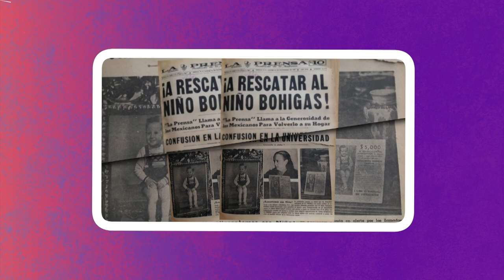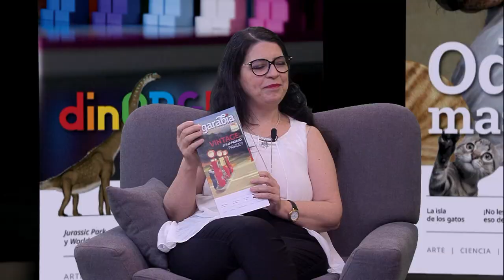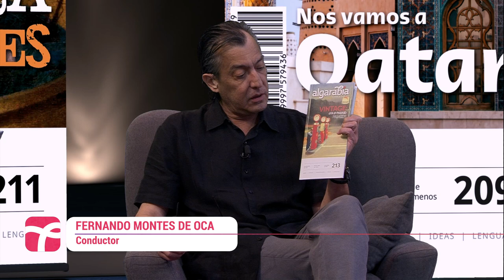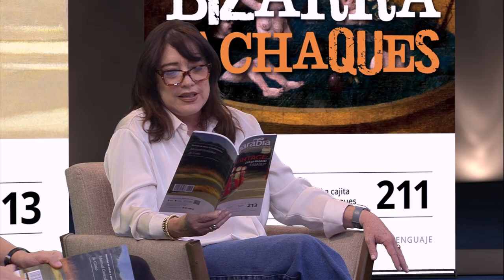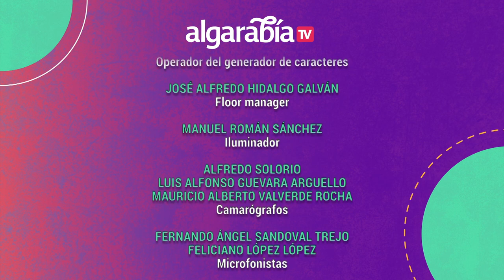Algarabía TV | Robachicos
Algarabía TV está de regreso con una nueva temporada, y en este primer capítulo hablamos de Fernandito Bohigas, el niño Bohigas y el caso de los robachicos, momento que sacudió al México de 1945 en ascenso, para nada acostumbrado entonces a la violencia o desapariciones.